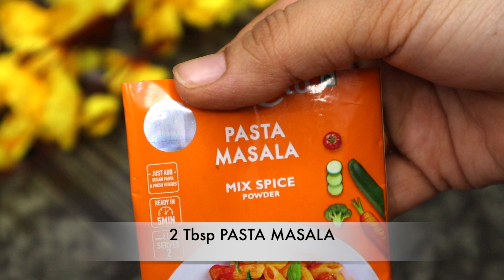10 मिनट में Healthy तरीक़े से बच्चों का पसंदीदा नाश्ता | Quick Vegetable pasta Recipe | GLAM KITCHEN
10 मिनट में Healthy तरीक़े से बच्चों का पसंदीदा नाश्ता | Quick Vegetable pasta Recipe | GLAM KITCHEN

INGREDIENTS:-

2 CUPS PASTA
SALT TO TASTE
2 TBSP OIL
1 TBSP BUTTER
1 TBSP CHOPPED GARLIC
2 GREEN CHILLI
1 ONION
1 CUP BELL PEPPERS
1/4 CUP BROCCOLI
1/4 CUP SWEET CORNS
1/2 CUP TOMATO PUREE
2 TBSP PASTA MASALA
1/2 CUP WATER
CHILLI GLAKES
OREGANO

vegetable pasta in hindi
vegetable pasta recipe in hindi
vegetable pasta indian
vegetable pasta recipe indian style
pasta with vegetables indian style
vegetable pasta is it healthy
indian vegetable pasta
easy and tasty pasta
easy veg pasta
pasta banane ka aasan tarika
homemade vegetable pasta
vegetable pasta recipe by glam kitchen
glam kitchen
indian style veggie pasta
pasta recipe indian style
chatpata aur tasty pasta ghar par
easy breakfast